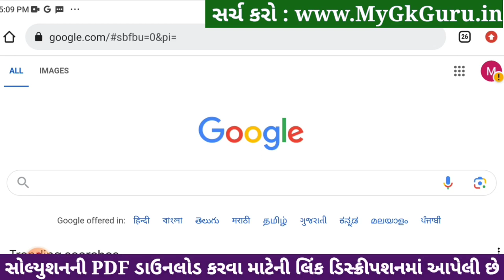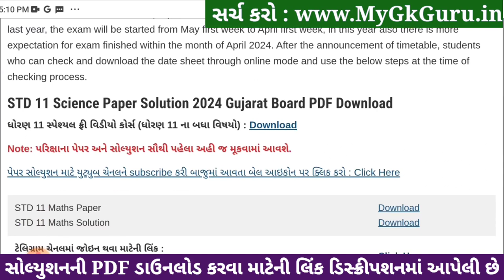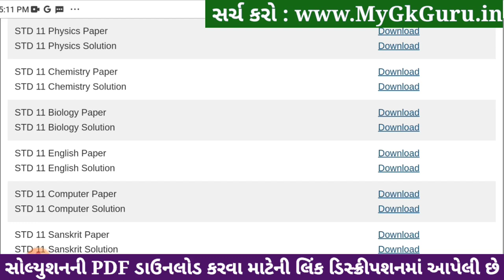Std 11 biology paper solution 2024 80 marks, biology paper solution 2024 std 11, Varshik pariksha